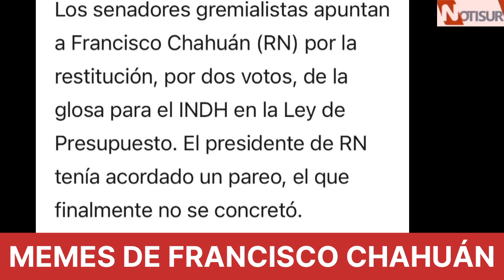Memes de Francisco Chahuán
Nuevamente en la polémica.